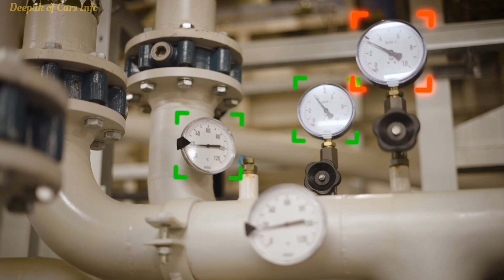2024 ROBOT DOG Scans and Monitors Car Manufacturing Equipment at BMW PLANT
2024 ROBOT DOG Scans and Monitors Car  Manufacturing Equipment at BMW PLANT

UK. A four-legged robot named “SpOTTO” recently joined the team at BMW Group Plant Hams Hall in the UK. The autonomous robotic dog scans the plant, supports maintenance and ensures production processes run smoothly. Equipped with visual, thermal and acoustic sensors, SpOTTO is deployed in a number of unique use cases: On the one hand, it collects valuable data for the plant's digital twin; on the other, it serves as a watchdog, overseeing maintenance of production facilities. “Virtualization, automation and artificial intelligence are central pillars of the BMW iFACTORY,” explains Klaus von Moltke, SVP of Engine Production at BMW AG. “Bold, innovative application examples like those at Plant Hams Hall showcase the full range of possibilities.”

Fully connected digital twin: Big data on three levels

SpOTTO plays a pivotal role in creating and refining the plant's fully connected digital twin. The digital twin operates on three levels: On the first level, 3D representations of the entire plant are generated. The second level comprises a large data layer into which the autonomous robot dog, production facilities and IT systems at the plant feed all relevant information. On the third level – the application level – dedicated programmes sort the data collected into comprehensible and traceable units. It is the combination of these three levels that makes the fully connected digital twin unique. Using apps, experts at Plant Hams Hall can now evaluate and utilise this data. Application examples include quality assurance and production planning. Dirk Dreher, Director of BMW Group Plant Hams Hall, is delighted: “Thanks to the digital twin, we have an enormous quantity of precise data and evaluations, as well as a real-time picture of production processes. The project team at Plant Hams Hall has created unique use cases for our four-legged friend and integrated him perfectly into our processes.”

SpOTTO was created by Boston Dynamics with the product name “Spot.” It is a nimble robot small enough to use indoors, that climbs stairs and traverses rough terrain with ease. “Spot” was renamed SpOTTO at Plant Hams Hall – paying tribute to the heritage of the British engine plant. Gustav Otto was one of the founders of BMW and son of Nicolaus Otto, inventor of the four-stroke internal combustion engine. In 2023, more than 400,000 engines were produced at Plant Hams Hall, which, alongside SpOTTO, also employs about 1,600 people. Before SpOTTO’s introduction at the plant, a dedicated team tested which activities the robot dog would be suitable for in a one-year development process. Other potential uses are currently being trialled in the plant’s Technical Basement: These include reading analogue operating controls or performing complex sequences of movements that make the four-legged robot even better at accessing hard-to-reach areas of production. In addition to Hams Hall, other BMW Group plants are also currently testing the use of robotic dogs.

✅️ Source: BMW GROUP

Keywords-
robot dog scans and monitors car at bmw plant
bmw car factory robot
robot dog car commercial
bmw factory robot
bmw scanners
cop scanner for car
bmw driver monitoring system
scanner for bmw cars
car manufacturing robot arm
bmw camera car commercial
bmw car factory robots
bmw cic video in motion
bmw shape shifting car
bmw rolls royce chime coding
bmw logo scan